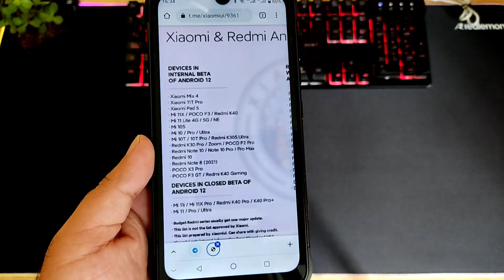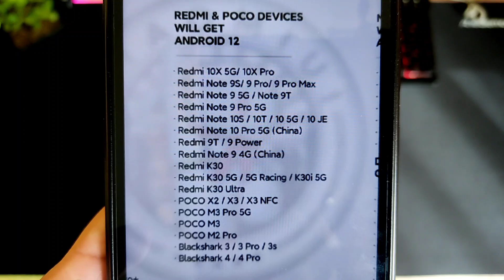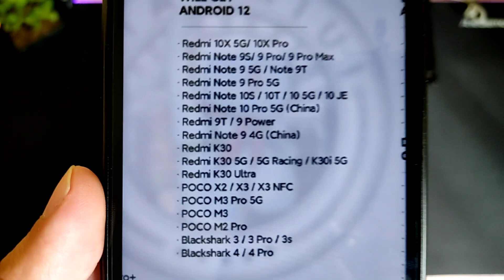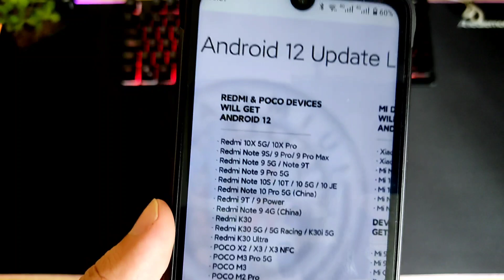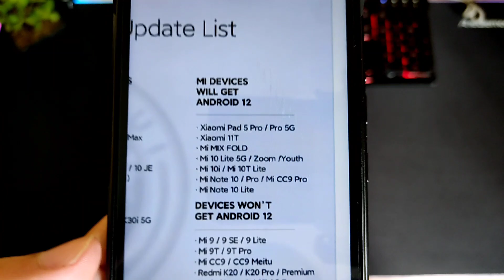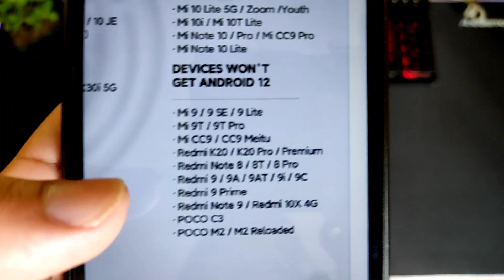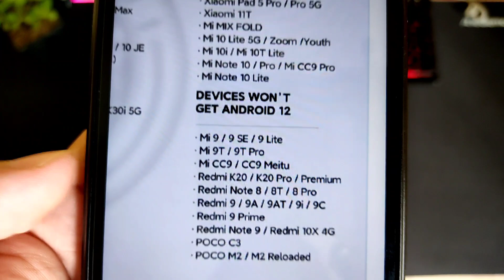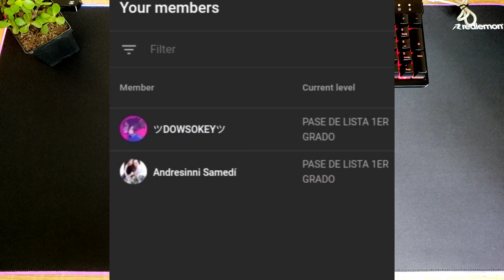LISTA ACTUAL ANDROID 12 PARA XIAOMI!!! POCO X3 PRO YA LO TIENE? REDMI NOTE 8 2021 TAMBIÉN!!!!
Hoy veremos la lista Actual del proceso de actualización a Android 12 para los EQUIPOS de XIAOMI!!!